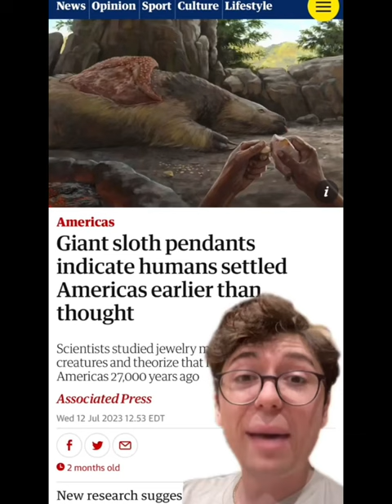IRL Spoopy Monsters